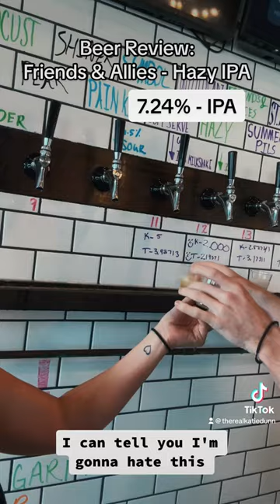Beer Review: Friends & Allies Hazy IPA